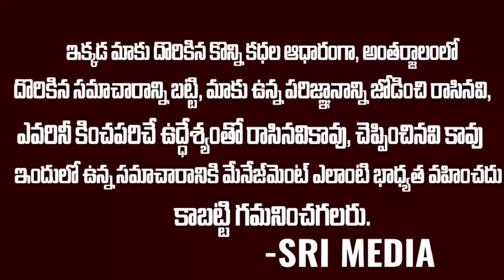ప్రపంచ కుబేరులు.. ఎవరి చదువు ఎంతో తెలుసా..? |World Richest Persons Qualification | Sri Media Et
Watch : ప్రపంచ కుబేరులు.. ఎవరి చదువు ఎంతో  తెలుసా..? |World Richest Persons Qualification | Sri Media Et

Angel Broking Demat Account  Free  Free  Free